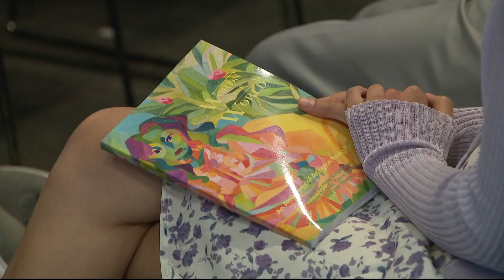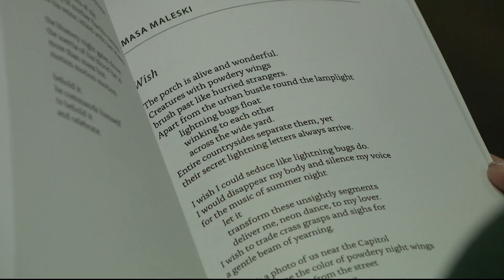Virginia students publish book of poetry | Get Uplifted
Dozens of students from Arlington County contributed to a book of poems called "Words for the World."